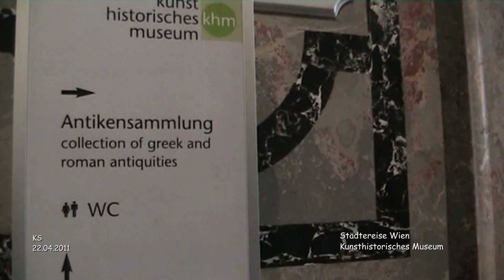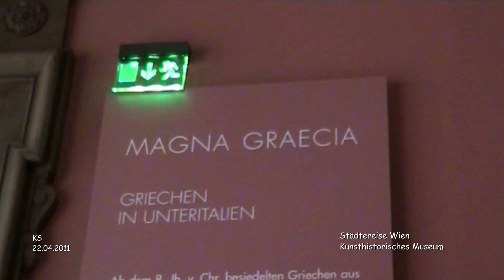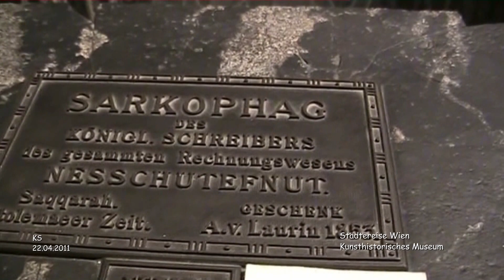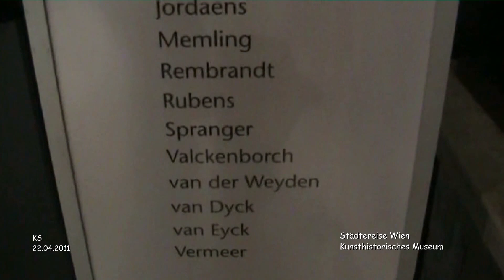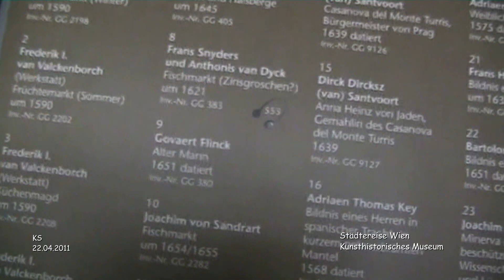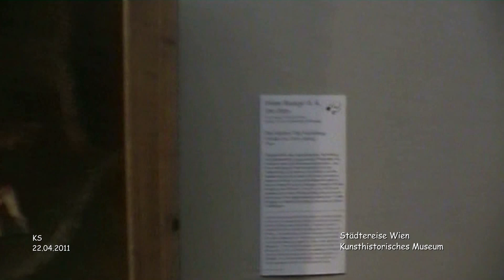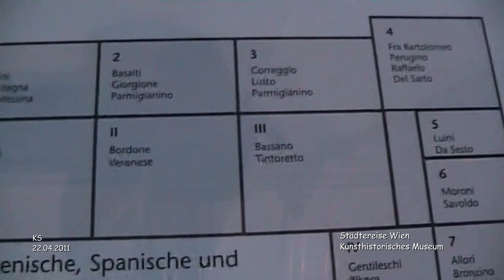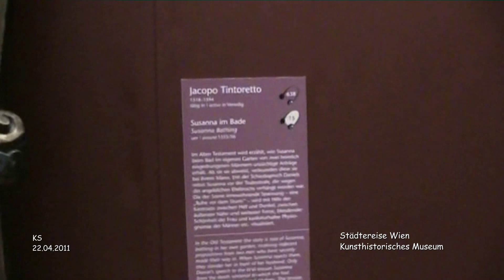Kunsthistorisches Museum - Wien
Wien - Städtereise
Ostern 2011 - Tag 2 - Film 25

Kunsthistorisches Museum

Das Kunsthistorische Museum gehört mit seinem Schwestergebäude, dem Naturhistorischen Museum gegenüber, zu den bedeutendsten historistischen Großgebäuden der Ringstraßenzeit. Zusammen umstehen sie den Maria-Theresien-Platz, auf dem auch das Maria-Theresien-Denkmal steht. Dieser Platz überspannt die ehemalige Glacis zwischen heutiger Ringstraße und 2er-Linie, und bildet ein Ensembledenkmal, das auch zum Weltkulturerbe Historisches Zentrum von Wien gehört.Entstanden ist das Museum aus den Sammlungen der Habsburger, vor allem aus der Porträt- und Harnischsammlung Ferdinands von Tirol, der Sammlung Kaiser Rudolfs II. (deren größter Teil jedoch verstreut ist) und der Gemäldesammlung von Erzherzog Leopold Wilhelm. Bereits 1833 forderte Joseph von Arneth, Kustos (und später Direktor) des kaiserlichen Münz- und Antikenkabinetts, die Zusammenführung aller kaiserlichen Sammlungen in ein einziges Gebäude.